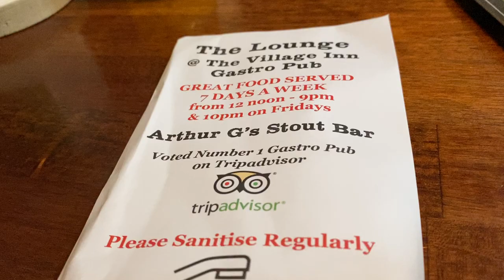Opening The Litter, Knife & Fork, The Village Inn, Celbridge